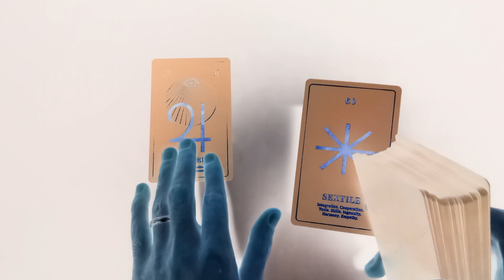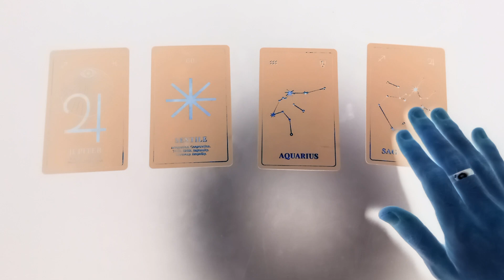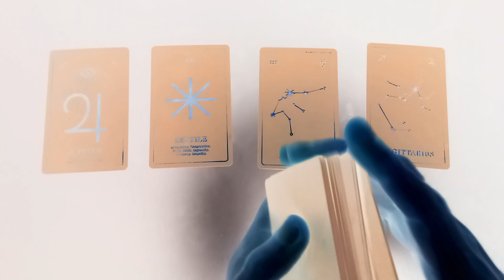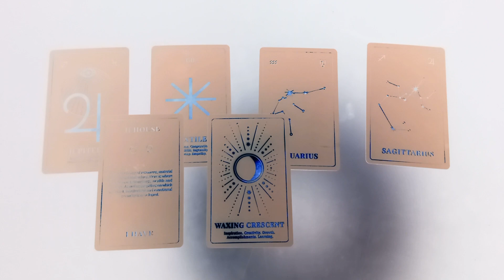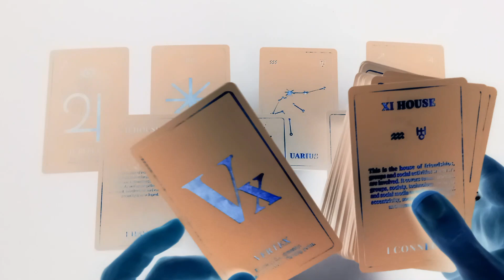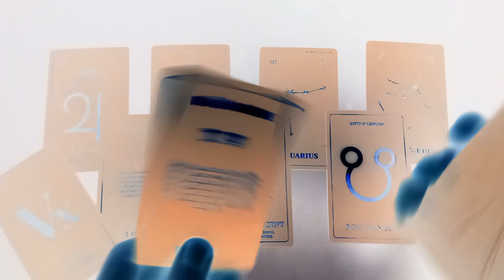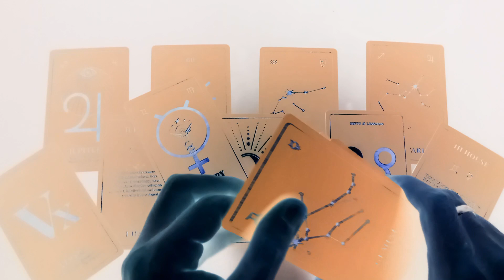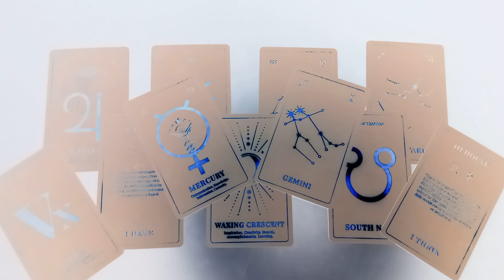♑︎ JARAC - "Ljubavna Predikcija Za Godinu 2023" Tarot Citanje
♑︎ JARAC ZNAK & PODZNAK & MJESEC
- LJUBAV & GODINA 2023
- Horoskopsko Tarot Citanje i Astrologija Za Jarca

Sedmicni Tarot Horoskop Sedmični Sedmično godisnji tarot godisnje citanje